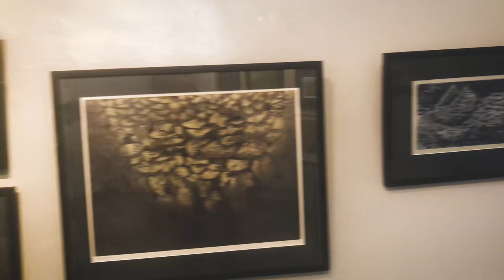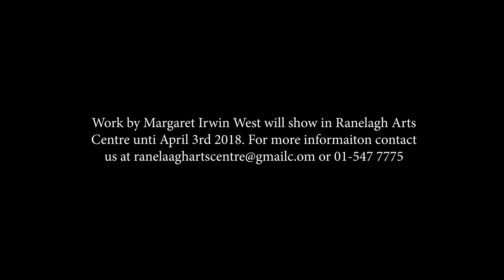Margaret Irwin West Video